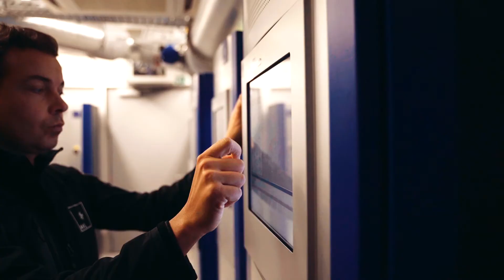BSc Mathematics, Statistics and Data Science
Dr Theresa Smith discusses the new undergraduate  course in Mathematics, Statistics and Data Science